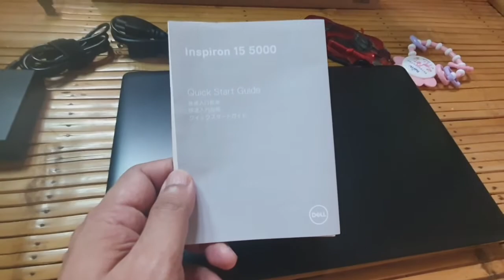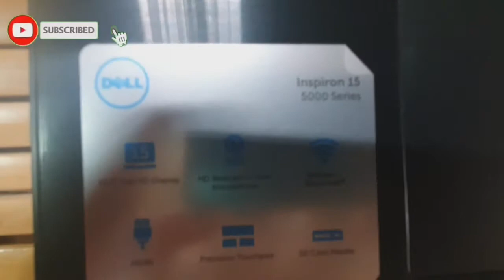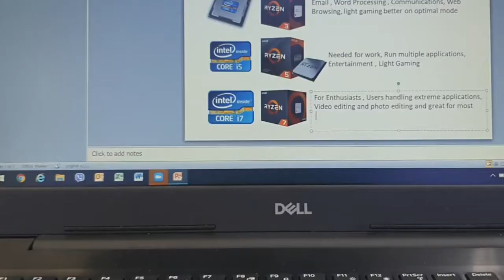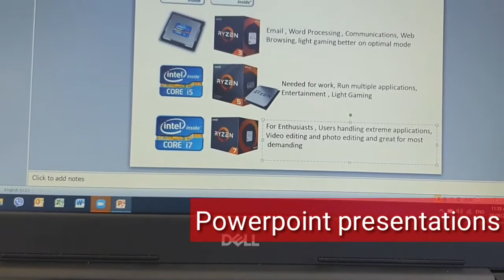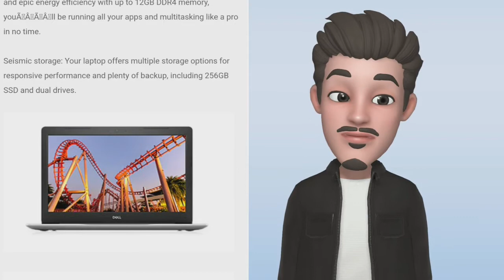DELL INSPIRON 15 5000 Series i5 8th Gen Pangalan pa lang PANALO NA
Good  Morning po sa inyong lahat sana magustuhan nyo po etong aking bagong video,salamat po

Hope this can help you aswell

Huawei Y8p Dito ikaw ang PANALO

LENOVO TAB M10 Pang E- Learning ni Ate at Kuya PAMPAMILYA PA

Realme C12 and ENTRY LEVEL NA BIGATIN

SINO BA TALAGA ANG TOTOONG AKO?IKAW kilala mo ba ang totoong IKAW

VIVO Y30 BAGONG BAGO PERO WHY OH MY Y?

SAMSUNG A71 Bakit nfa ba ako bumili neto sa halagang P20,990 LUGI NGA BA AKO?

Mt. Pamitinan,Mt. Binacayan,Sea of Clouds ,Wawa River Lets Explore Rodriguez Rizal

LAPTOP OR DESKTOP pwede nyo na malaman ang sira ONLINE

PANASONIC OR MIDEA alin kaya ang mas magandang washing machine

Affordable STYLUS na pwede sa Tablet and Android phones

LENOVO SMART TAB M8 GOOGLE ASST. Napagana ko Wow Galing

NAG APPLY AKO NG SSS CALAMITY LOAN gamit ang mobile phone Ang bilis

Huawei NOVA 7 5G OLED pa at 7nm pa

Murang lapel P169 ,sulit nga ba?

Huawei Nova 7i 7NM INDEPTH reviews

HP SMART TANK 615 UNBOXING,SET UP AND TUTORIAL

Paano ang tamang pagpili ng Refrigerator, Pang Bahay ba o pang  Negosyo

GMA Affordabox Analog TV may ililinaw pa WOW at Media player pa OMG

Huawei NOVA 7SE 5G

Samsung S10+ Sulit pa bang bilhin this 2020?

Vivo Y19 Sulit na at DI KA MABIBITIN SA SPECS

Huawei GT2 46MM smart watch ti watch this 2020

4months old Baby Milestone Leap and Bounds(Tagalog)

3 Months Old Baby Milestone Leap & Bounds

2 month Old Baby Milestone Leap and Bounds((Tagalog)

0 to 1 month old Baby Milestone
Leap and Bounds(Tagalog)

Murang smart watch

Paano manood ng libre sa Netflix

Jbl sub200/230 tutorial

Pioneer sub tutorial

Murang branded na electricfan

Pioneer ampli vsx-324 tutorial

JBL sub 250p tutorial

Tips and guide on front load washing machine

4months old Baby Milestone Leap and Bounds(Tagalog)

3 Months Old Baby Milestone Leap & Bounds

2 month Old Baby Milestone Leap and Bounds((Tagalog)

0 to 1 month old Baby Milestone
Leap and Bounds(Tagalog)

Murang smart watch

Jbl sub200/230 tutorial

Pioneer sub tutorial